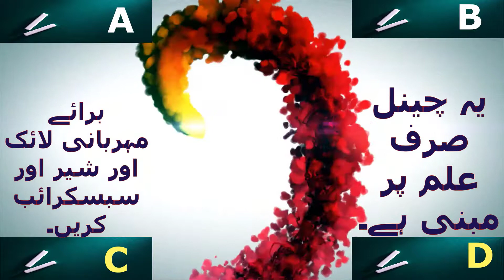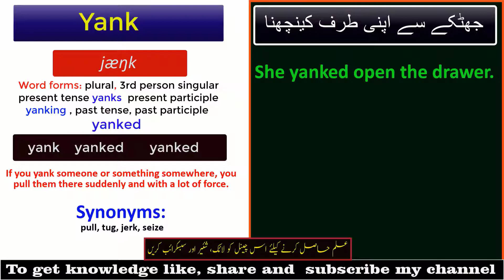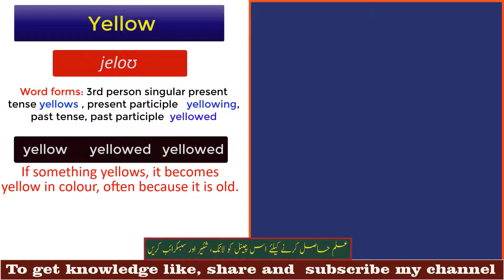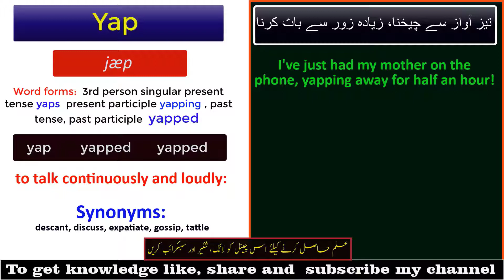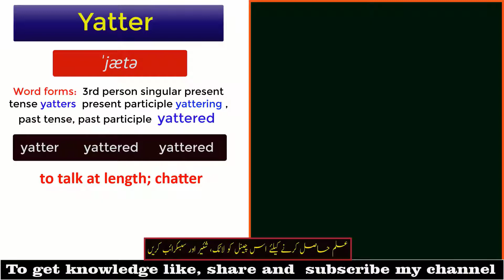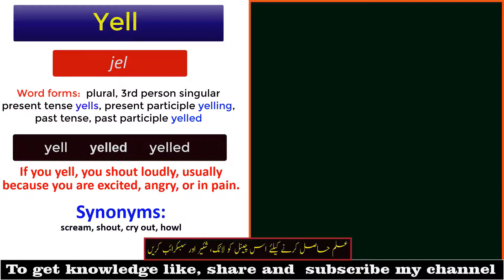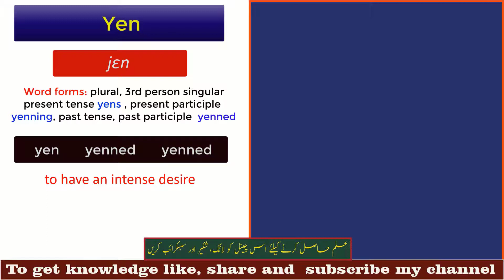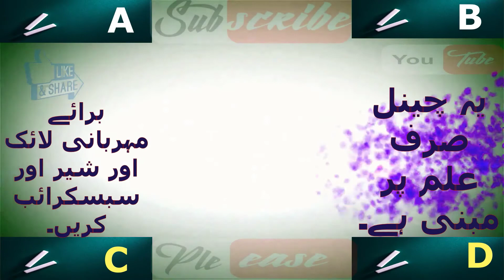24 # 10 verbs that start with "Y" //British Institute//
In this video you will learn "10 verbs that start with "Y" in advance level and will be able to speak English fluently.